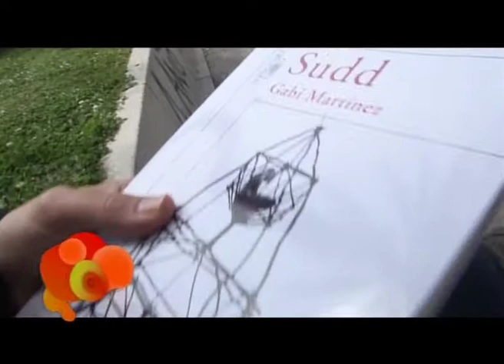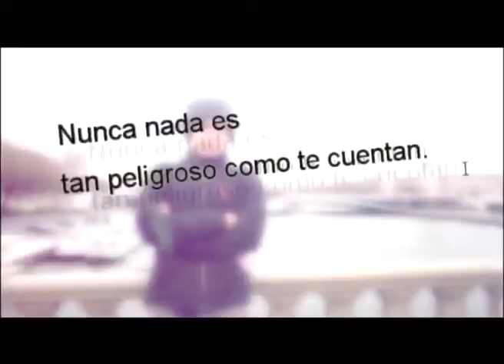Silenci? - Gabi Martínez